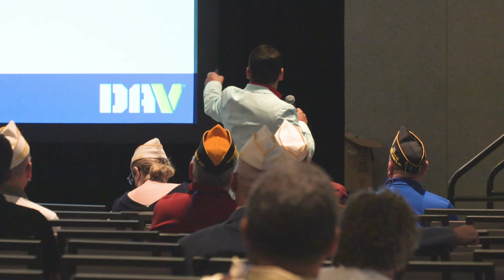Benefits Protection Team Seminar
Benefits Protection Team Seminar at 2021 DAV National Convention in Tampa, Florida.